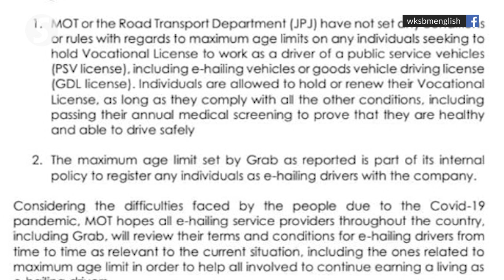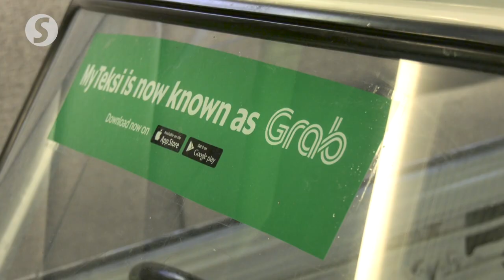No upper age limit on e-hailing drivers set by Transport Ministry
Transport Minister Datuk Seri Dr Wee Ka Siong said on Friday that there is no maximum age limit fixed for e-hailing drivers under the Transport Ministry nor the Road Transport Department.